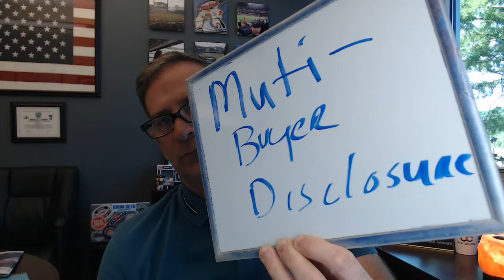Legal Tip: Multi-Buyer Disclosure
Do you know about the Multi-Buyer Disclosure requirement under the law? Did you know that SCR has a form you can use for the disclosure. Listen to this tip on what this disclosure rule is and how it is applied.

Don't forget to listen to this week's podcast on the differences in the SCR and CCRA contract. This week we discuss due diligence and repair provisions.